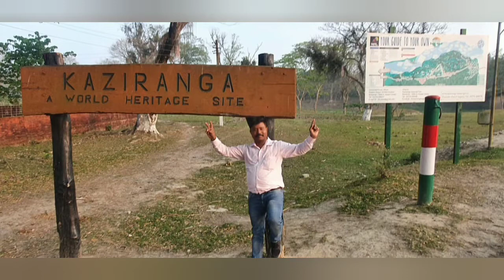Visited Kaziranga national park ll Assam ll A world Heritage national park in 🇮🇳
All those who have thought Indian one-horned rhinoceros only existed in Jurassic-era, then a trip to Kaziranga is a must for them. One of the most sought after wildlife holiday destinations in India, Kaziranga National park’s 430 square kilometer area sprinkled with elephant-grass meadows, swampy lagoons, and dense forests is home to more than 2200 Indian one-horned rhinoceros, approximately 2/3rd of their total world population. Formed in 1908 on the recommendation of Mary Curzon, the park is located in the edge of the Eastern Himalayan biodiversity hotspots – Golaghat and Nagaon district. In the year 1985, the park was declared as a World Heritage Site by UNESCO. It is said when Mary Curzon, the wife of the Viceroy of India – Lord Curzon of Kedleston, visited the park to see Indian one-horned rhinoceros; she wasn’t able to found even one. Then she persuaded her husband to take urgent measures to protect the dwindling species which he did by initiating planning for their protection. After a series of meetings and documentations, the Kaziranga Proposed Reserve Forest was created with an area of 232 km2 (90 sq mi) in 1905.

Undoubtedly, the park is known for its good population of animals but more than that its the wildlife conservation initiatives that take place in the park are more popular. With its amazing wildlife conservation activities, the park has successfully managed to grow the population of Greater one-horned rhinoceros, an endangered species.

The vast expanse of tall elephant grass, marshland, and dense tropical moist broadleaf forests undoubtedly makes the park look beautiful but it’s the presence of Brahmaputra river, which makes it look enigmatic.

Flora:

Due to the difference in altitude between the eastern and western areas of the park, here one can see mainly four types of vegetation’ like alluvial inundated grasslands, alluvial savanna woodlands, tropical moist mixed deciduous forests, and tropical semi-evergreen forests. Kumbhi, Indian gooseberry, the cotton tree, and elephant Apple are amongst the famous trees that can be seen in the park. Also, a good variety of aquatic flora can be seen in lakes, ponds, and along the river shores.

Fauna:

The forest region of Kaziranga Park is home to world’s largest population of Indian Rhinoceros. Other animals that can be seen in the elephant grass, marshland and dense tropical moist broadleaf forests of Kaziranga are Hoolock Gibbon, Tiger, Leopard, Indian Elephant, Sloth Bear, Wild water buffalo, swamp deer, etc. With increase in tiger population every year, the government authorities declared Kaziranga as a Tiger Reserve in the year 2006. Also here one can find good number of migratory bird species from Central Asia.

Kaziranga Park remain closed from 01 May till 31 Oct every year for the visitors. Therefore November to April is the best time to visit Kaziranga National Park.

Summer (April to May): During this time of the year, the climate remains dry and windy; one can find animals around the water bodies.

Monsoon (June to September): From June till September, the region receives heavy rain, approximately 2,220 millimeters (87 in); thus the climate remains hot and humid. The park remains closed from May to October due to warnings of Brahmaputra river floods.

Winter (November to February): Perhaps the best time to visit the Kaziranga National Park as the climate is mild and dry. Chances of spotting rhinos are more in winter as the grass burn off and the background becomes clearer.

Safari Timings

To promote wildlife tourism in Assam, Kaziranga Park authorities organizes a jeep and elephant safari tour.

Morning Jeep Safari: 8:00 AM to 10:00 AM

Afternoon Jeep Safari: 02:00 PM to 04:00 PM

Elephant Safari Timing

Morning: 05:30 / 06:30

Morning: 06:30 / 07:30

Safari Gate/Zones

Sprawling over an area of 430 sq km, the park alias the hotspot of diversity is split into four areas; each has its own distinguish feature regarding grasslands, the density of mammals & bird, land topography, terrains. Below are some points of the pre-defined tourist circuits where the jeep safari takes place:

Mihimukh in Central Range at Kohora

Bagori in Western Range at Bagori

Agaratoli in Eastern Range at Agaratoli

Ghorakati in Burapahar Range at Ghorakhati

Major Attractions in & Around the Park

To enjoy the best of the park, it would be good to take a jeep or elephant but what apart from these options? Fortunately around Kaziranga, one can find an ample number of nature getaways options like wildlife sanctuaries, parks for bird watching and hill stations. So, if, by chance, tourists have some extra days at their disposal than go to the list of places mentioned below to make the holiday even memorable. Below are some places to visit around Kaziranga National Park:

Orang National Park (114 kms)

Hoollongapar Gibbon Sanctuary

Kakochang fall (46 kms)